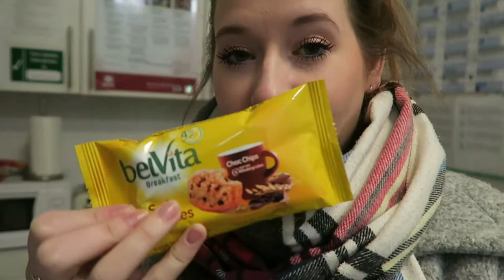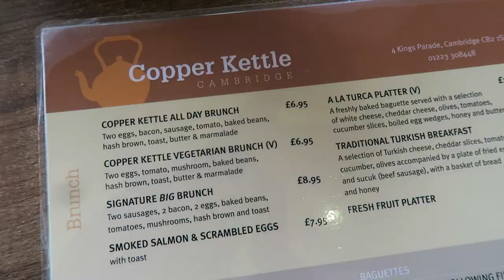Weekly Vlog #37 | Touring Cambridge W/Olympus Pen || PollyPocketBeauty